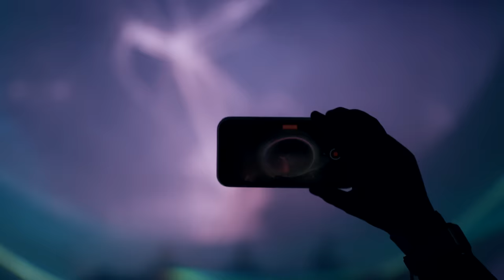Swedish House Mafia - Coachella 2022 Headline Set (FULL)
Swedish House Mafia premiere their full set live from Coachella performing new songs off of their highly anticipated album PARADISE AGAIN. Catch Swedish House Mafia on tour this Summer!